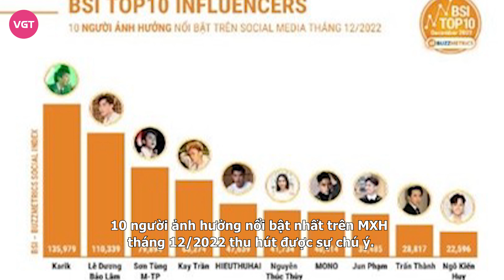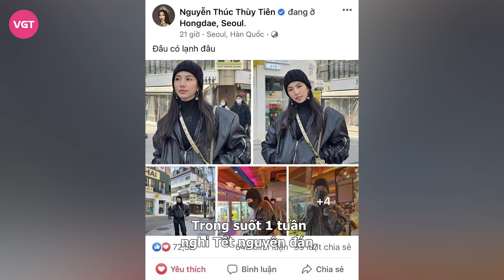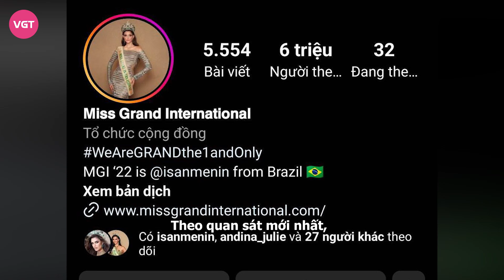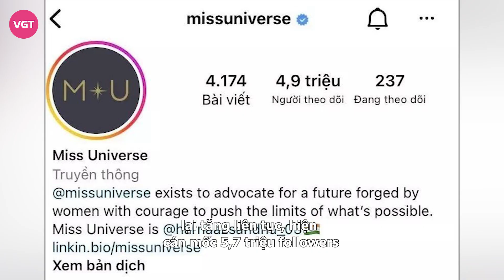Thùy Tiên bị chê hết thời vẫn ‘bỏ xa’ Trấn Thành, Mono, Miss Grand ‘đáng thương’ trước Miss Universe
Mới đây, bảng xếp hạng BSI Top 10 đã công bố danh sách 10 người ảnh hưởng nổi bật nhất trên MXH tháng 12/2022 thu hút được sự chú ý.

Bên cạnh những gương mặt quen thuộc như Sơn Tùng M-TP, Ninh Dương Lan Ngọc, Trấn Thành thì BXH BSI Top 10 người ảnh hưởng nhất tháng 12/2022 còn chào đón Hoa hậu Thùy Tiên. Theo đó, nàng hậu xếp thứ 6 trong bảng xếp hạng, bỏ xa Ngô Kiến Huy và Jun Phạm.